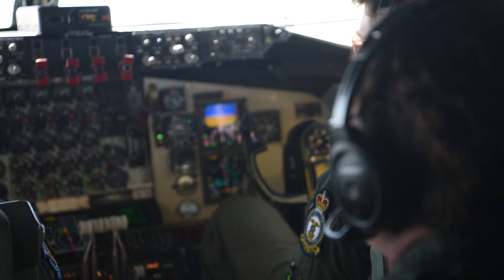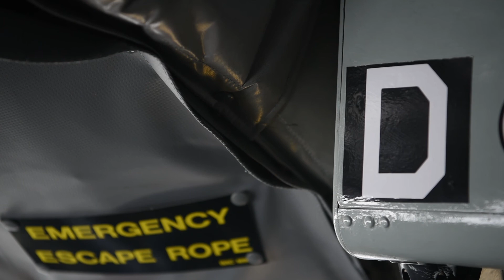F-16 Eagle Refueling in Mid Air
F-16s from Spangdahlem AirForce Base refuel from KC-135s from RAF Mildenhall, England over Germany.

The General Dynamics F-16 Fighting Falcon is a single-engine multirole fighter Aircraft originally developed by General Dynamics for the United States Air Force. Designed as a Military air superiority day fighter, it evolved into a successful all-weather multirole aircraft.

Range: 4,220 km
Wingspan: 9.96 m
Unit cost: 14,600,000–18,800,000 USD (1998)
Number built: 4,604 (June 2018)
Manufacturers: Lockheed Martin, General Dynamics
Engine types: Turbofan, General Electric F110

Credit to : Airman 1st Class David Busby 100th Air Refueling Wing Public Affairs